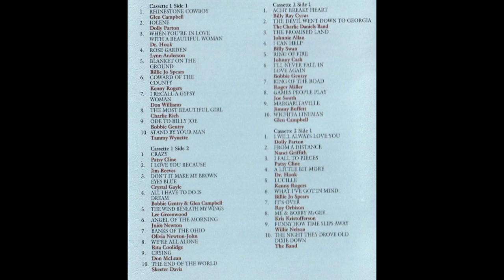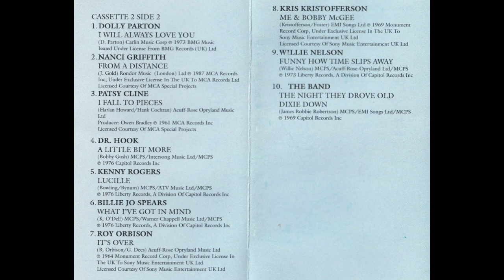Ring Of Fire ; 1967 ; Johnny Cash